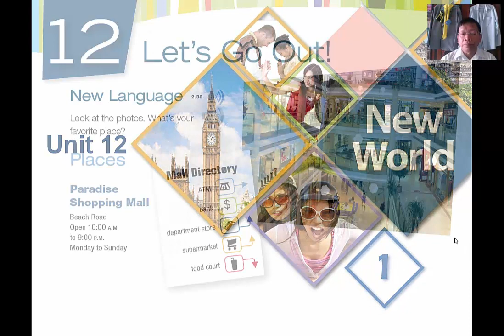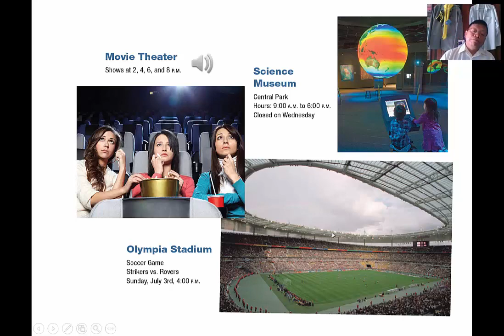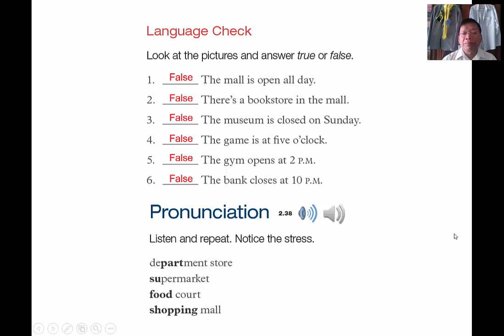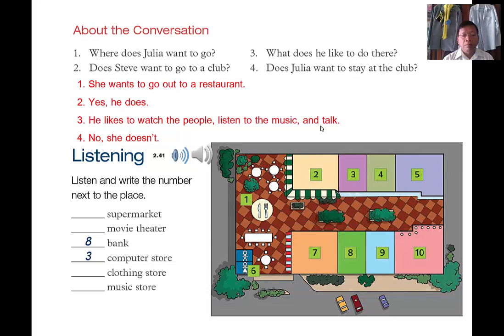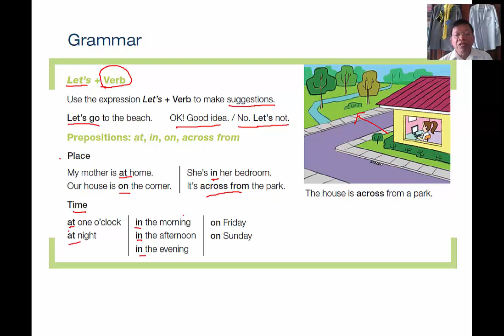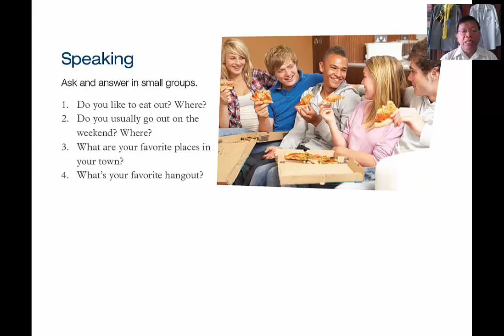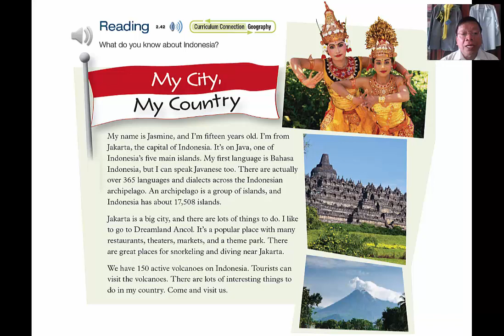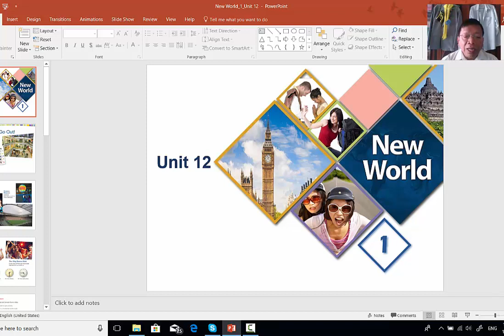New World 1 Unit 12 Let's go out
อธิบายเนื้อหาและแบบฝึกหัด New World 1 Unit 12 Let's go out สำหรับนักเรียนมัธยมศึกษาปีที่ 1